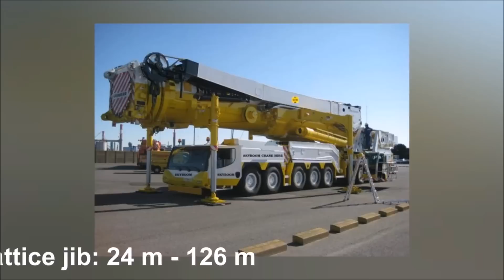The Top Ten Mega Machines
10-Biggest Excavator :Bagger 288
9-Biggest Crawler :Nasa crawler-transporter
8-Largest movable machine:Overburden F60
7-Biggest Buck :HLV Svanen
6-Largest Crane :Liebherr LTM 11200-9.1
5-Biggest Truck :Terex Titan
4-Largest Shovel :LeTourneau L-2350
3-Largest Bulldozer :Komatsu D575A-3SD
2-Biggest Tractor :Big Bud
1-Largest Aircraft :Antonov An-225